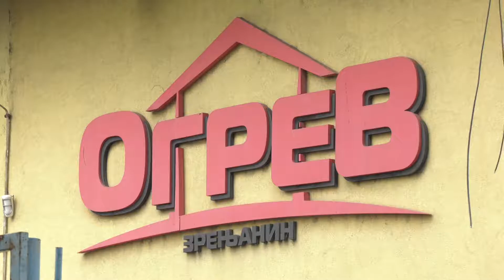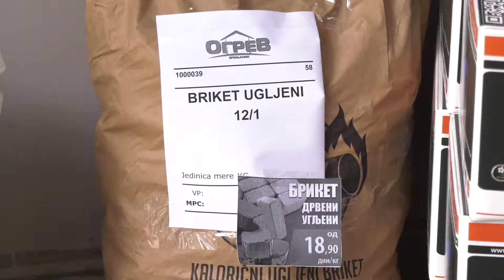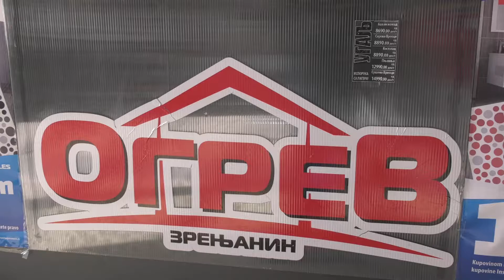Nova nedeljna akcija na stovarištima “Ogreva”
Tokom nedeljne akcije na stovarištima “Ogreva” po veoma povoljnim cenama možete kupiti brusilicu, sigurnosna vrata, pur penu, šamotni set I još mnogo toga.